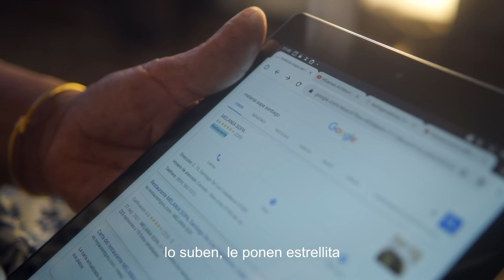Testimonial de Melania Suriel | Internet fijo más rápido del país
La fama de Melania se extiende desde Santiago al mundo, conectando la dedicación y el cariño que pone en cada sopa con todos los que la necesitan, a la velocidad del internet fijo más rápido de la República Dominicana, confirmado por Ookla.